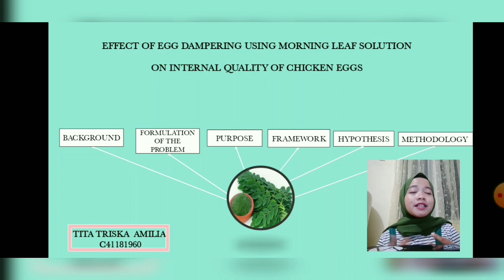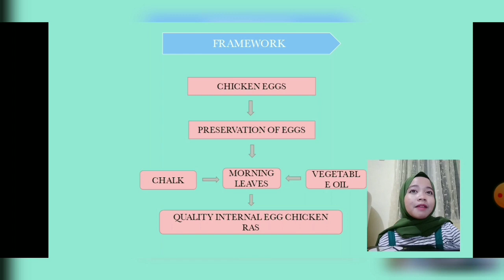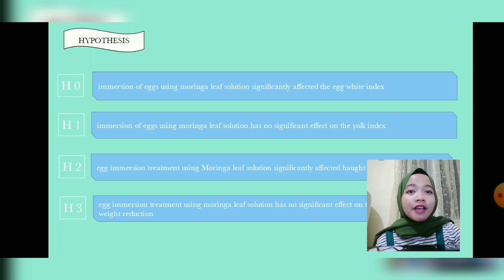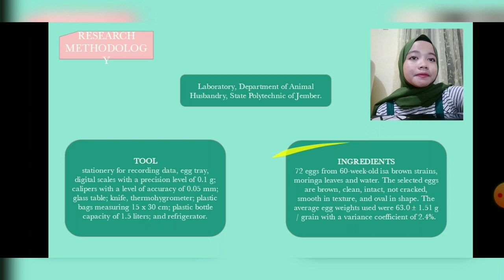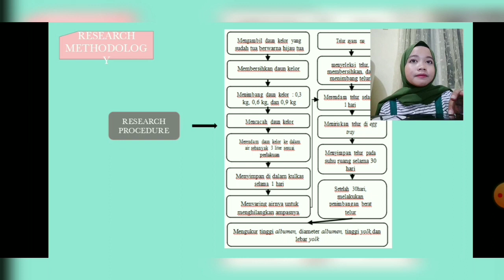Presentation Research on the Effect of moringa Leaf Solution on Interior Quality of egg Laying Hens.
Tugas Applied English

Nama : Tita Triska Amilia
Nim : C41181960
Gol : C